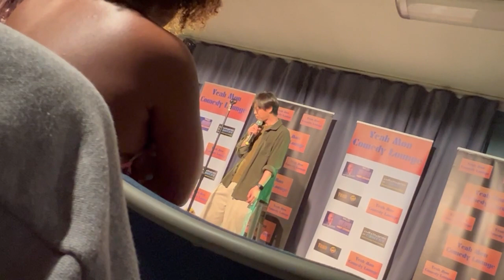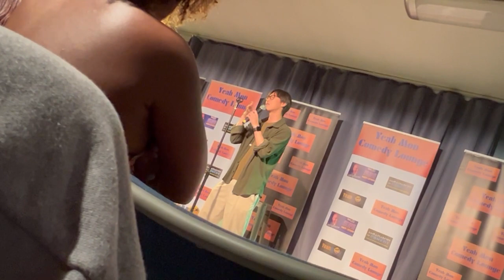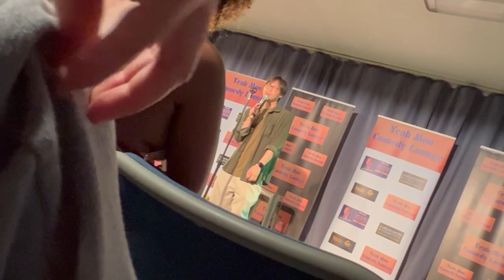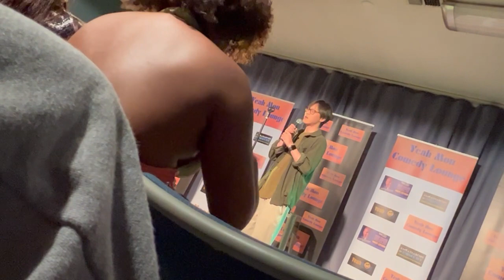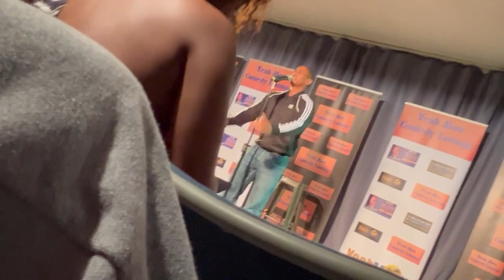Ja Woogie stand up comedy